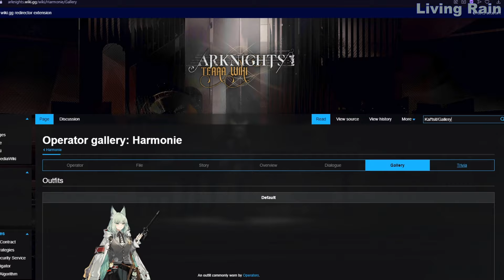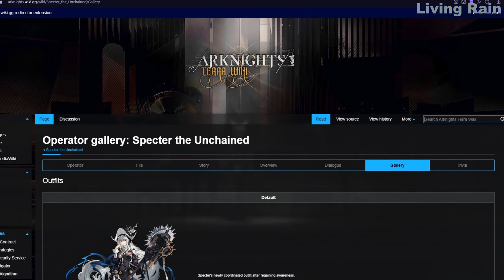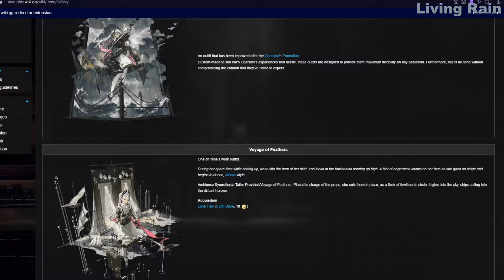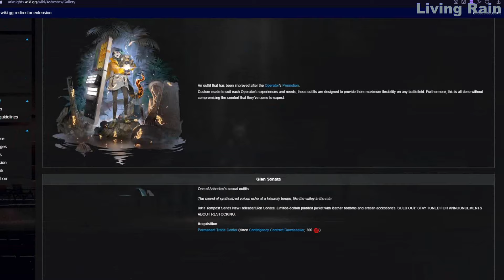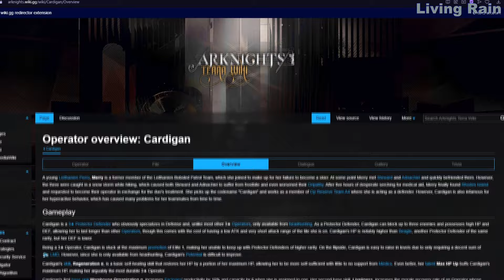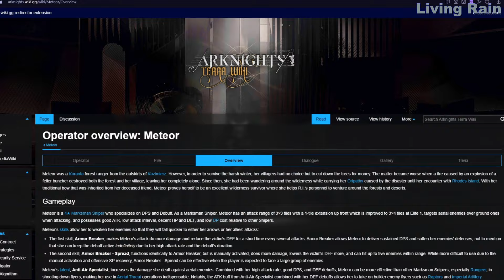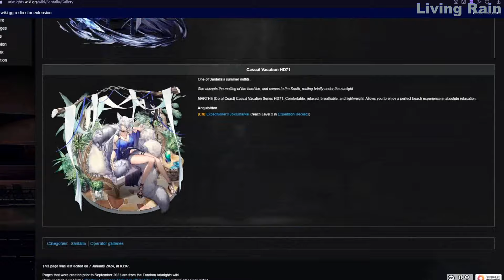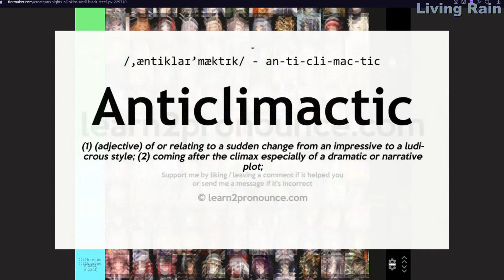ME AND QAISER'S ALL ARKNIGHTS SKINS TIER LIST: Part 8: FINALE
We have finally done it, we have finished. I'm so happy to finally get to speak about the queen. 🙏